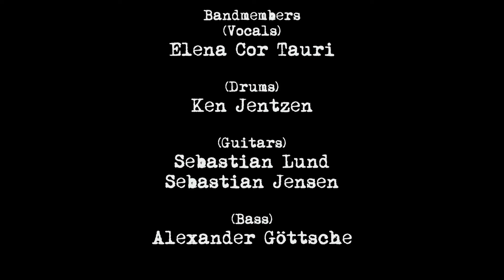Human Debris - LIFE OFF FORMATION (Official Video)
-LIFE OFF FORMATION-
by Human Debris

LIFE OFF FORMATION (2016)

Production by Christopher Lawrence and Moritz Lüdtke, script and lyrics by Ken McCoy Jentzen.

Special thanks to Mevystoh Velyz Meff, our Protagonist and Dierk Voll for all the support!